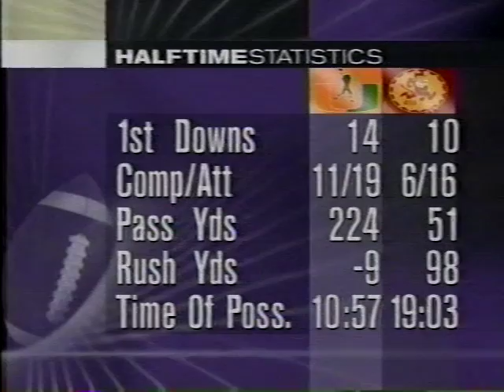1994 Miami,Fl vs Arizona St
SEPT 10, 1994. Miami travels to Tempe and defeats Arizona St. 47-10. This Broadcast is from ESPN.